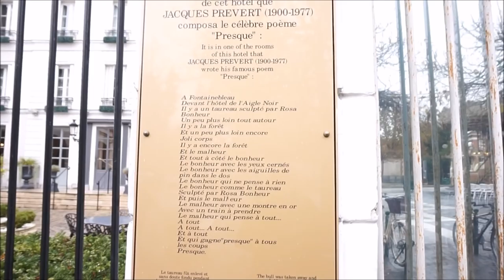{VLOG Week End #2} Petit tour à Gifi & Noz, achats, restaurants...